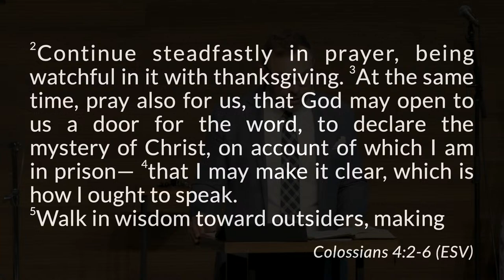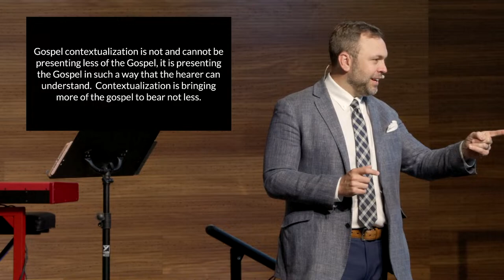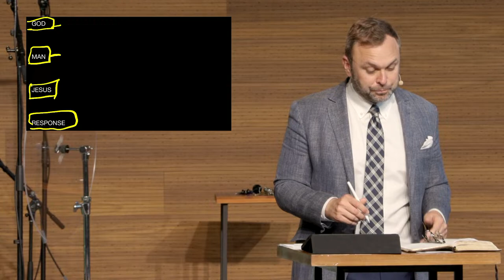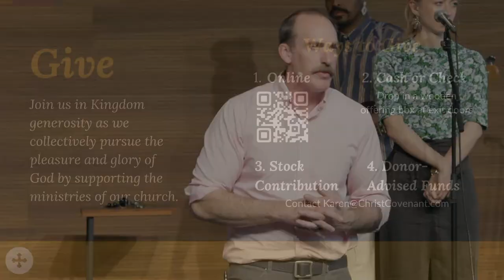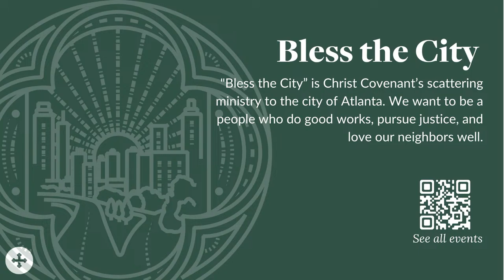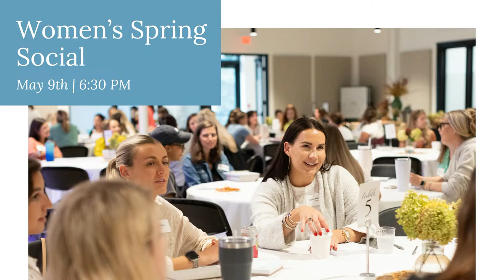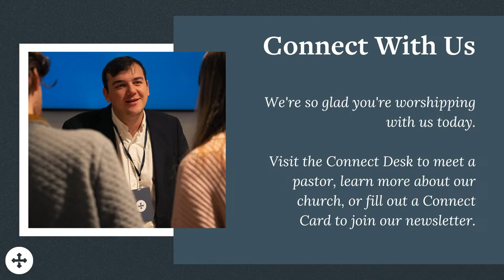Talking to God for Others | Table Talk (2024.04.07)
If you're considering Christ Covenant as your church home, please make plans to join us in person on Sundays at 9am, 11am, or 5pm at 221 Armour Dr NE!